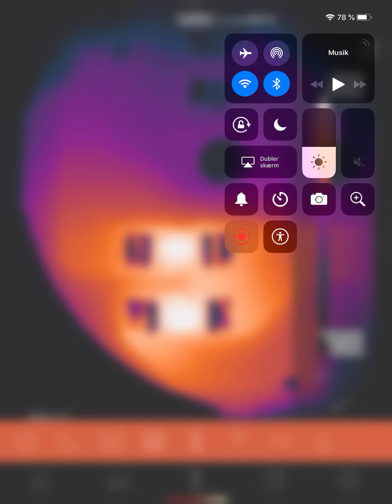1.25x2mm Resistors 320x240 Thermal Macro video [ ZnSE FL2" + GaAS FL4" ]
1.25x2mm Resistors 320x240 Thermal Macro video [ DIY ZnSE FL2" + GaAS FL4" Macro lenses ]